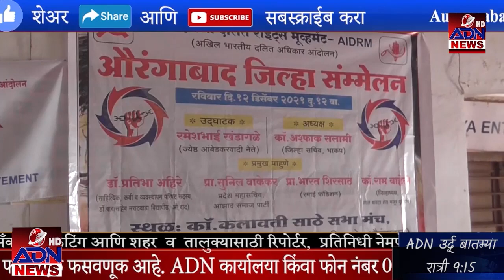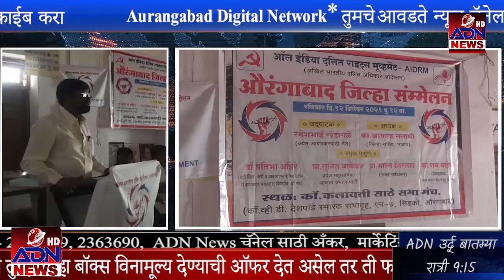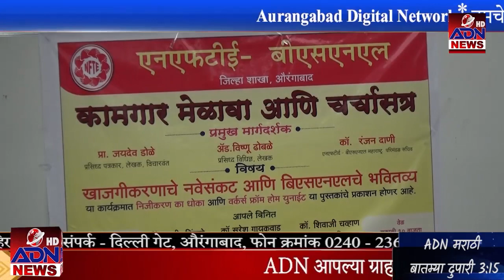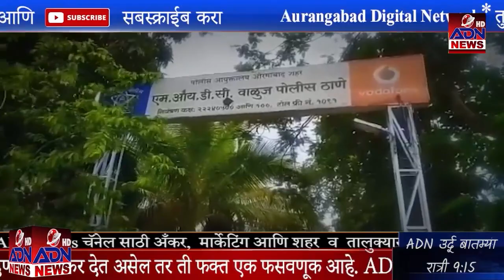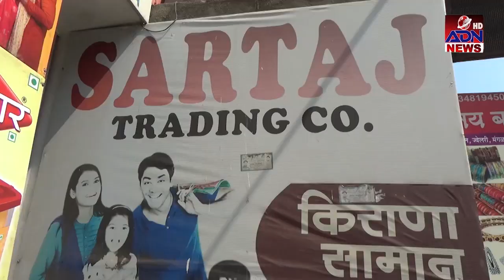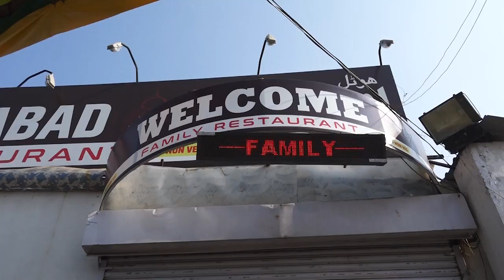ADN Marathi News Aurangabad 12/12/2021